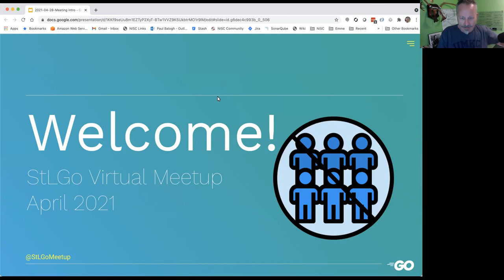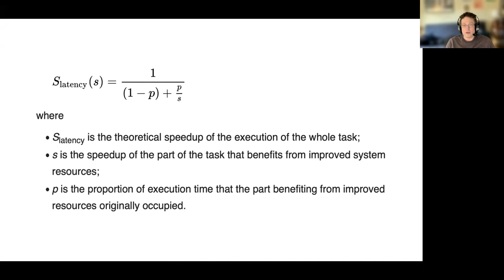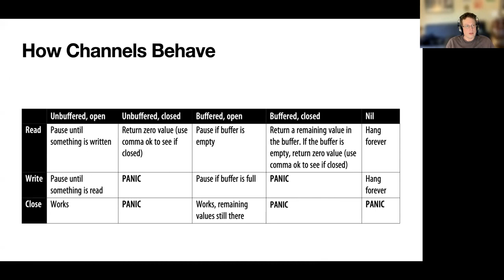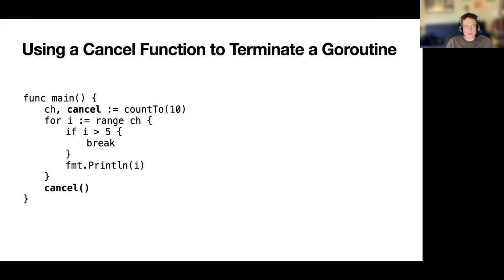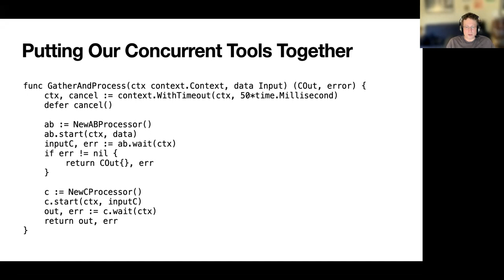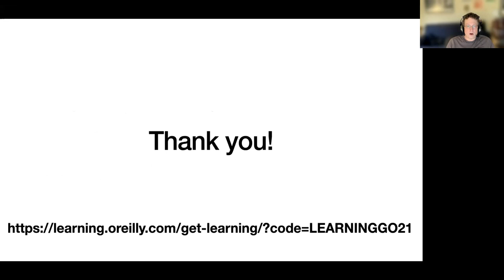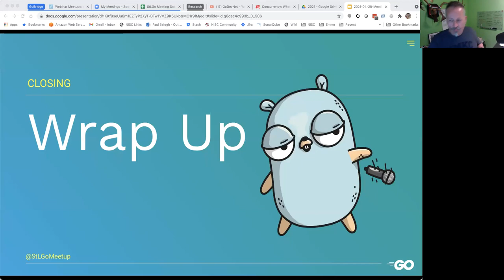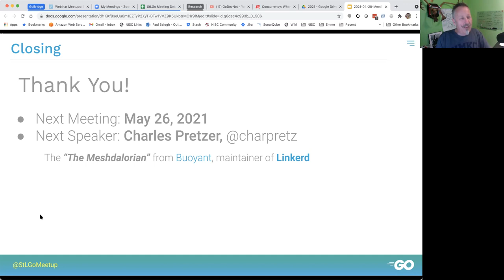Concurrency: When and How to Use It - Jon Bodner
Concurrency is one of the signature features of Go, one of the things that even non-Go developers have heard about. However, just because Go makes it easy to launch concurrent processes, that doesn’t mean that it’s easy to use concurrency properly. In this talk, Jon Bodner covers the basics of concurrency, when to use it, and some of the patterns to follow when you need it. We’ll also take a quick look at mutexes, when they are appropriate, and their limitations.

Jon Bodner has been a software engineer, lead developer and architect for over 20 years. In that time, he has worked on software across many fields, including education, finance, commerce, healthcare, law, government, and internet infrastructure.

Jon is a Distinguished Engineer at Capital One, where he has contributed to their development and testing workflow, developed patented techniques for web payment page detection and population, and co-authored tools for finding and managing software development issues.

Jon is a frequent speaker at Go conferences, and his blog posts on Go and software engineering have been viewed more than 300,000 times. He is the creator of the Proteus data access library and co-developer of checks-out, a fork of the LGTM project